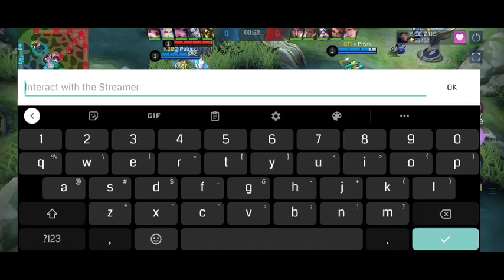WORLD RANK 20 LING NAGPAKITANG GILAS SA RANK GAME ( 73.2% Winrate ) | M4ttz Tv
Let's Watch the Gameplay of World Rank 20 Ling with winrate of 73.2%. If you like this video pls click like button and if you want to shout out or you want to say something pls leave a message.